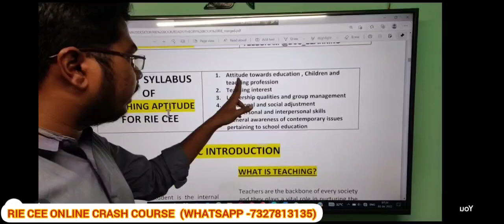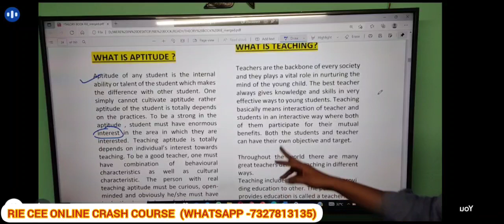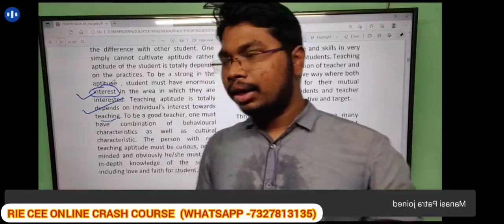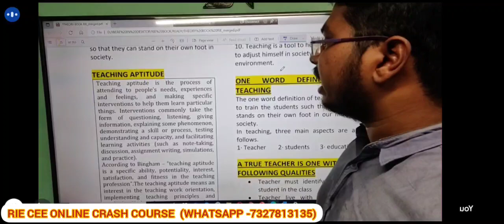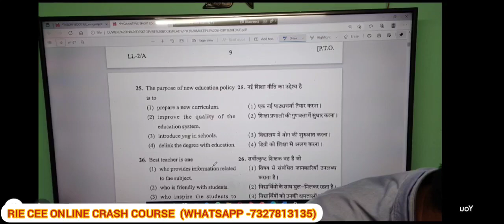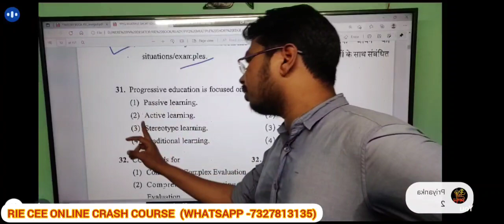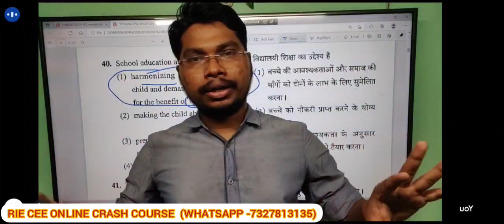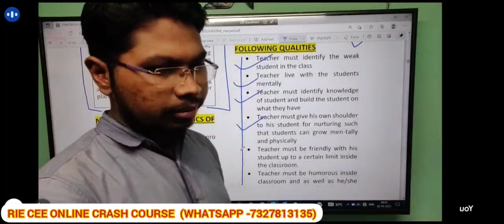RIE CEE CRASH COURSE 2022 || TEACHING APTITUDE CLASS NO.1